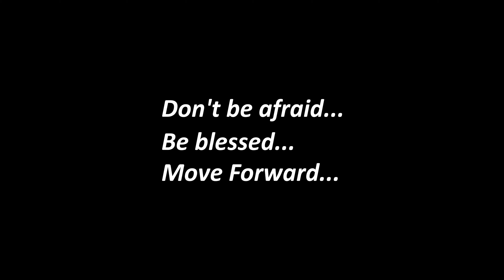INSIDE | JUNIORS TEAM | MOVE FORWARD DANCE CONTEST 2019 [OFFICIAL 4K]